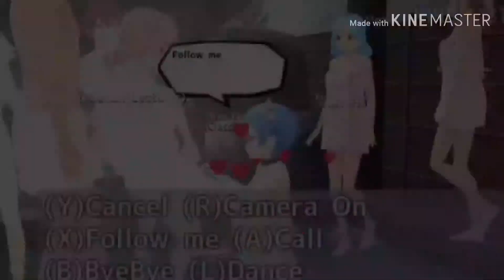Банька,парилка|School girls simulator